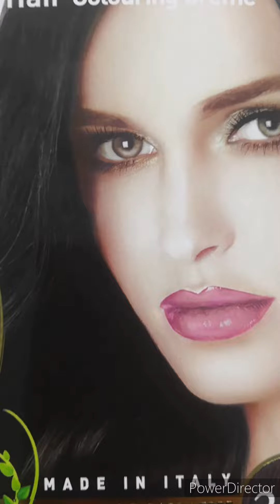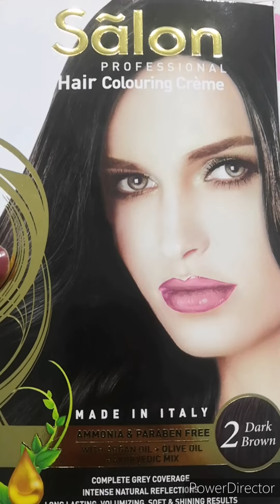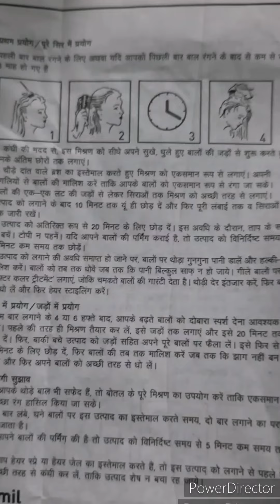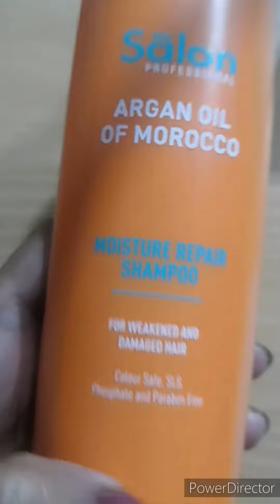आयुर्वेदिक मिक्स हेयर कलर, ना होंगे हेयर ड्राई,ना होगी स्कैल्प में इचिंग और लंबे समय तक कलर बरकरार.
modicare hair colour